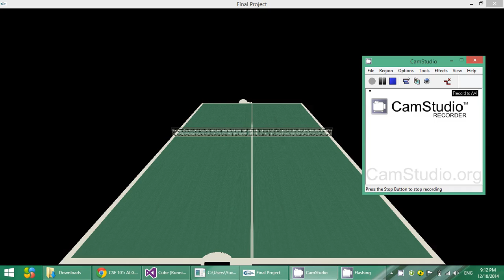CSE167:FinalProject-Pingpong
Technical Features are :
Shadow mapping
Collision detection
piece wise bezier curve